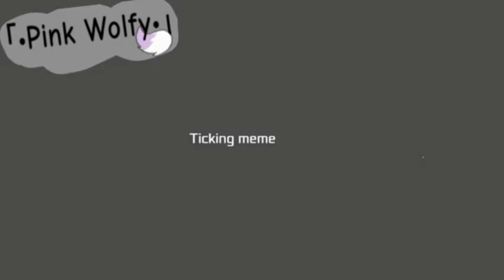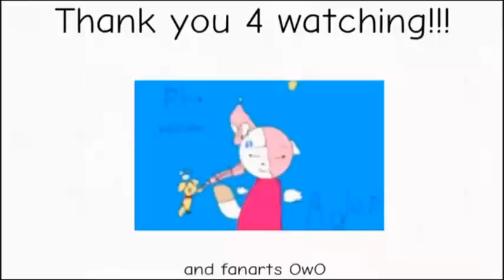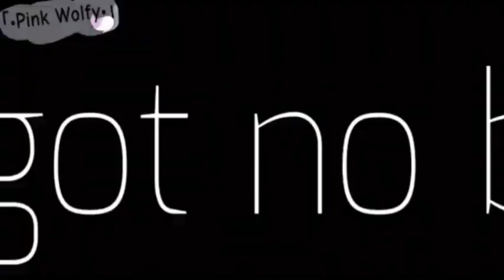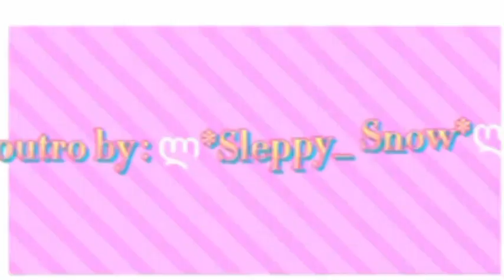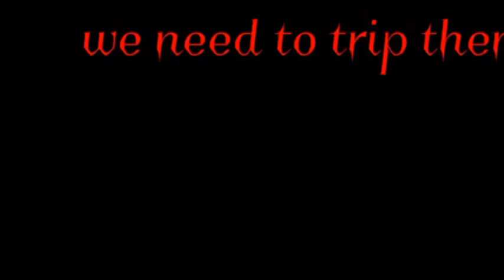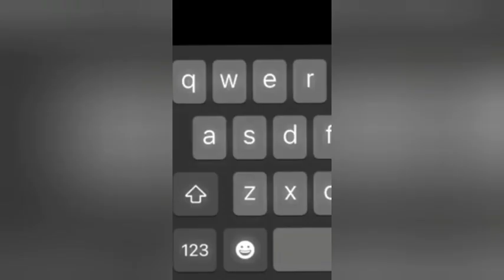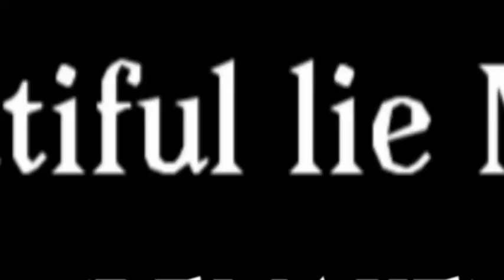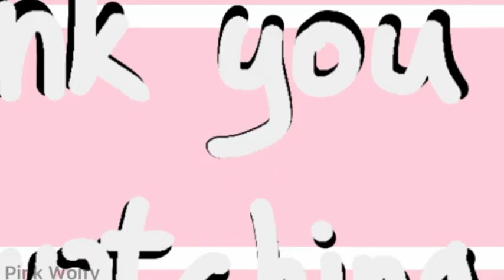New Pink Wolfy All Animation Memes, Video Download MP4s (1-103) Videos